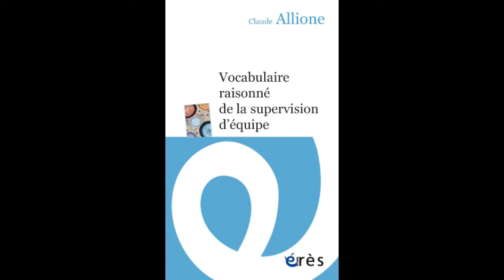Claude ALLIONE - Vocabulaire raisonné de la supervision d'équipe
Donner aux superviseurs et aux futurs superviseurs (de plus en plus nombreux) un corpus théorique indispensable de nature à rendre cette pratique transmissible, en s’appuyant sur ses vingt-cinq années d'expérience.

De plus en plus d’institutions sociales, médico-sociales ou thérapeutiques, font appel à des superviseurs afin de mettre en paroles, d’analyser et de faire évoluer leurs pratiques. C’est une opportunité intéressante pour nombre de professionnels de la santé mentale ou de l’éducation. Toutefois, celle-ci ne saurait se passer de références, d’appuis théoriques ni d’une réflexion permanente sur les pratiques de la supervision. Un superviseur engage la parole du groupe avec lequel il travaille, et cet engagement l’engage en retour. Ce vocabulaire allie le sérieux de l’approfondissement à l’humour que la pratique impose.